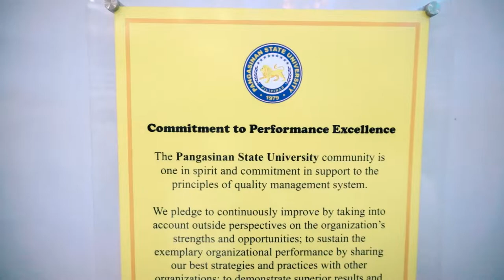Philippine Quality Award Conferment Ceremony of Pangasinan State University